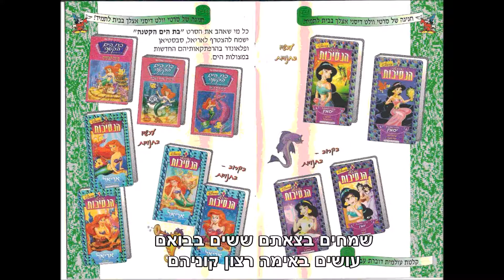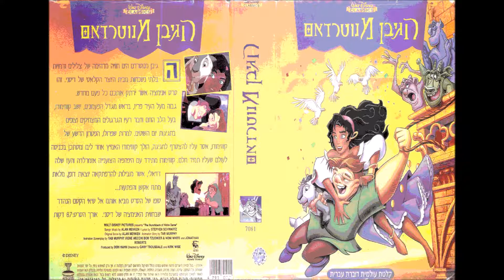אהוד בנאי אל אדון על כל המעשים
מילים: מן התפילה
לחן: עממי
שיר חדש
(2008)